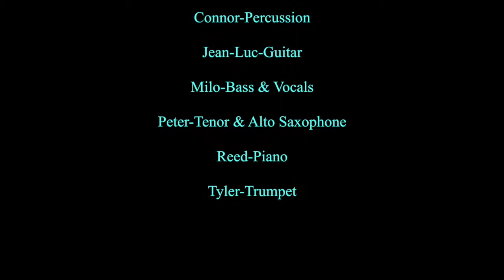Melomania - Cantaloupe Island by Herbie Hancock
Barn Tour 2018
Melomania – The Band
Cantaloupe Island by Herbie Hancock
with: Reed piano, Jean-Luc guitar, Milo bass, Joseph drums, Tyler trumpet, Peter saxophone.